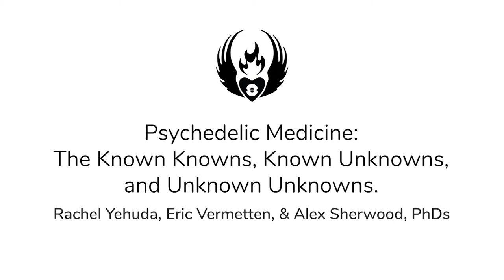Psychedelic Medicine: The Known Knowns, Known Unknowns, and Unknown Unknowns - EntheoGeneration 2019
Three leading experts demystify psychedelic medicine.

Rachel Yehuda, Ph.D., is Professor and Vice Chair of Psychiatry, and Professor of Neuroscience at the Icahn School of Medicine at Mount Sinai. She is also the Director of Mental Health at the Bronx Veterans Affairs, with deep experience and expertise of the diverse aspects of traumatic stress. Eric Vermetten, Ph.D., is Director of the Military Mental Health Research Unit and Guest Staff of the University Medical Center in the Netherlands. He is an expert on neurobiological studies in trauma and stressor related disorders, dissociative disorders, and psychotherapy for complex cases of posttraumatic stress disorder (PTSD). Alex Sherwood, Ph.D.,  is a medicinal chemist for the non-profit Usona Institute where he focuses on the synthesis and exploration of new and known psychedelic compounds to better understand their mechanism of action and potential uses.